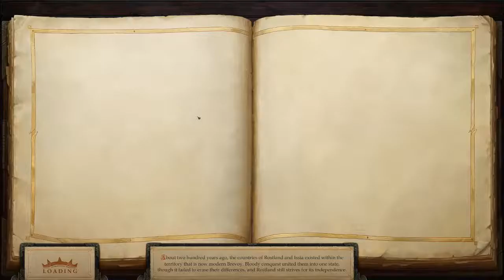Pathfinder: Kingmaker Let's Play ITA Con Alaowyn | Episodio #17